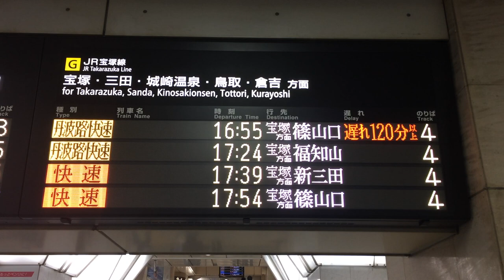「遅れ120分以上」英語無表示バグ？ JR大阪駅桜橋口 改札口発車標(LED電光掲示板)